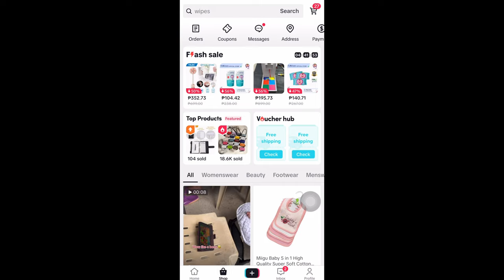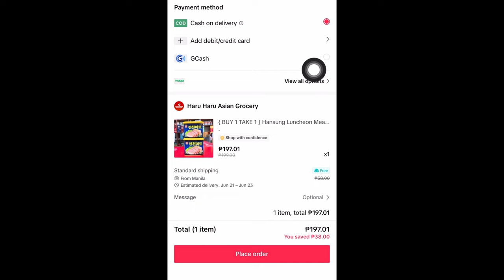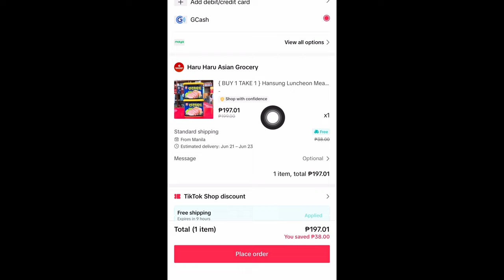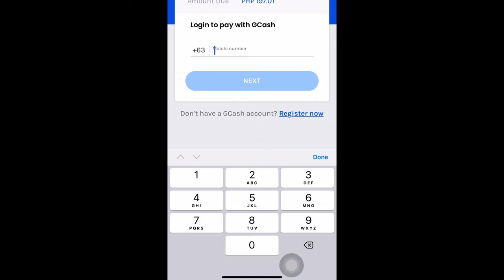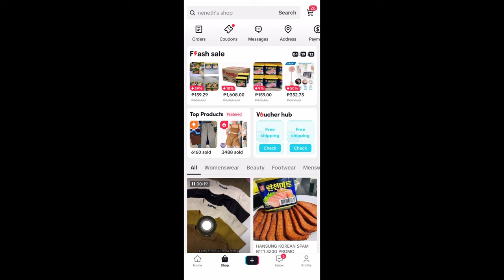Pano umorder sa TIKTOK SHOP via COD or GCASH/How to order sa tiktok shop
How to order on Tiktok Shop via COD or GCASH